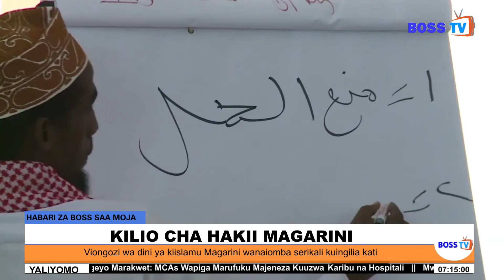HABARI ZA BOSS NA JUDY NGONGODI 16 December 2021 07 00 13 PM